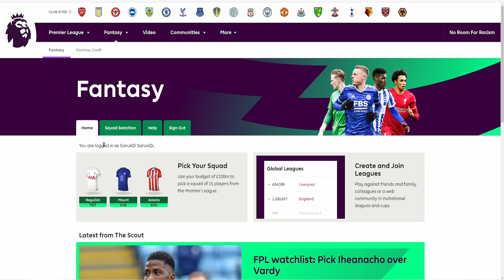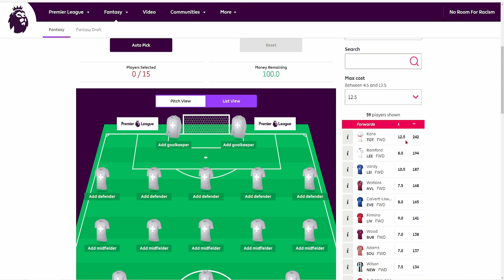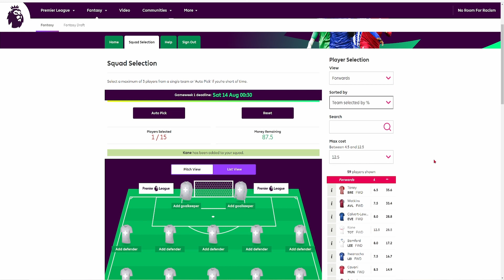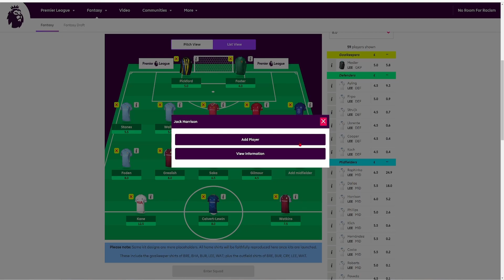วิธีเลือกนักเตะเข้าทีม Fantasy Premier League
ลิงค์และรหัสเข้าร่วมลีก SanukDi League 2021/2022
รหัสเข้าร่วมลีก dkbsy2
ช่องทางในการรับชม
thank you ภาพถ่ายโดย Řaj Vaishnaw จาก Pexels